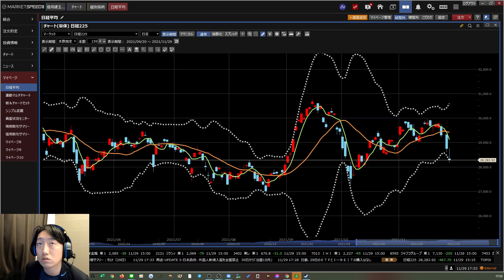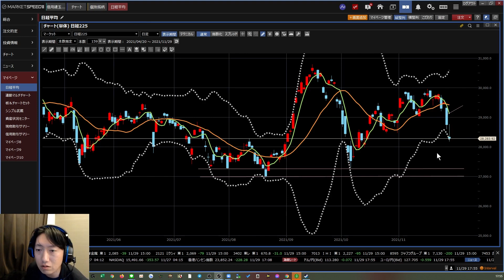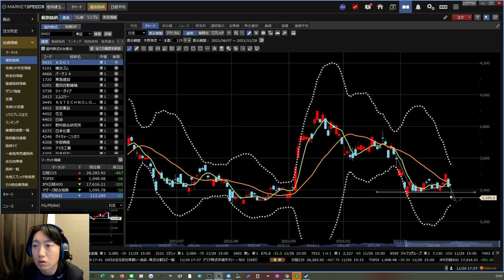【日経暴落】株価がどこまで下がるのか。底値はココです。空売りの狙い目タイミングを解説しました！